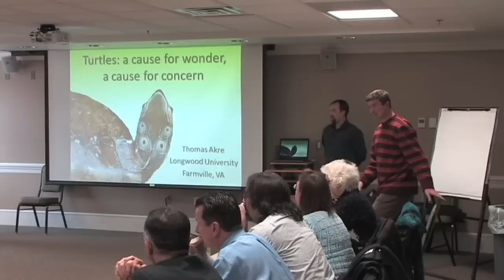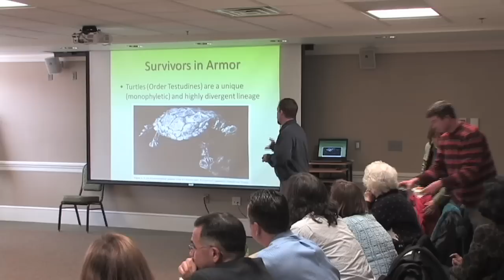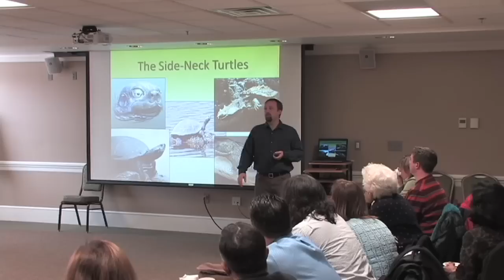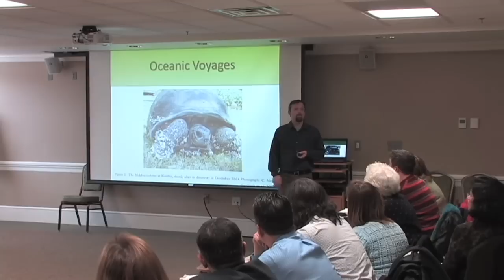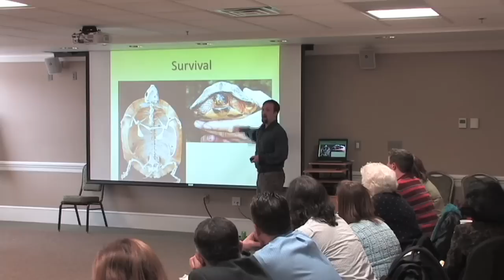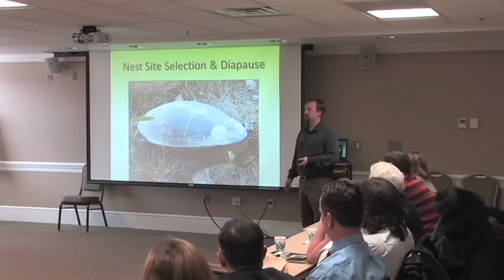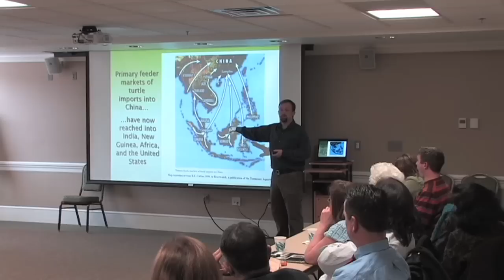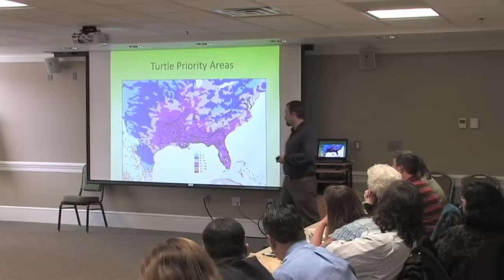Turtles: A Cause for Wonder, a Cause for Concern (Blackwell Talk)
Spring 2011 Blackwell Talk: "Turtles: A Cause for Wonder, a Cause for Concern"

Thomas Akre, Assistant Professor of Biology at Longwood University

February 7, 2011, Blackwell Hall